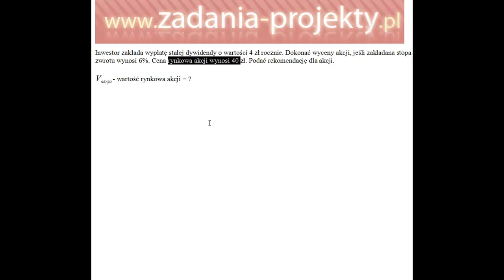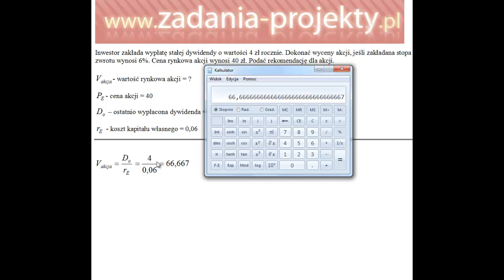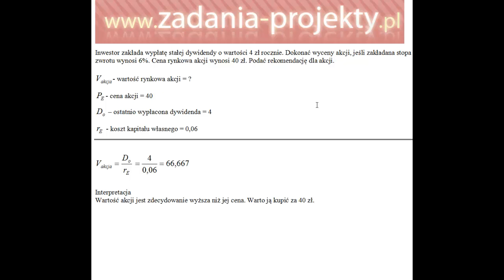Wycena akcji - o stałej dywidendzie rekomendacja przykład interpretacja gotowe